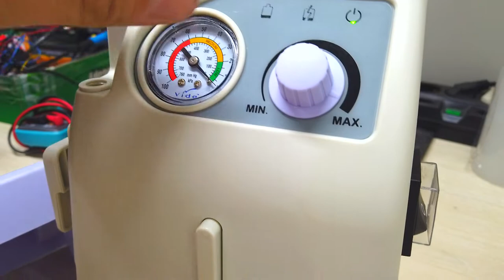Отсасыватель не сосёт ?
Аспиратор — это прибор, который с помощью вакуума удаляет мокроту и слизь из верхних или нижних дыхательных путей через специальные трубочки. Аспираторы бывают стационарные, работающие от сети, и портативные, с аккумулятором.
Аспиратор работает от напряжения 220 вольт. У него есть кнопка включения и регулятор силы всасывания. Обычно его устанавливают на максимум: иначе мощности домашнего аспиратора не хватит, чтобы эффективно удалить всю мокроту и слизь.

Для санации используются различные виды катетеров. Их делают разноцветными: каждый цвет соответствует определенному диаметру катетера.
Чем толще катетер, тем эффективнее он удаляет мокроту и, к сожалению, тем больше неприятных ощущений доставляет ребенку. Более тонкий катетер практически незаметен, им можно заходить через носовую полость. Но он не всегда удаляет все, что нужно, и процедура санации затягивается.

Желательно иметь под рукой сразу несколько катетеров разного диаметра, и в каждой ситуации выбирать оптимальный.

Когда следует использовать аспиратор?
Аспиратор необходим после каждого использования откашливателя, поскольку откашливатель не всегда полностью удаляет мокроту из легких. Часто мокрота скапливается в области горла — ее нужно обязательно удалить. Завершить санацию можно с помощью слюноотсоса. Это поможет убрать мокроту, которая скопилась в дыхательных путях.

Аспиратор можно использовать самостоятельно для санации слюны или слизи, которая скопилась в ротовой полости.